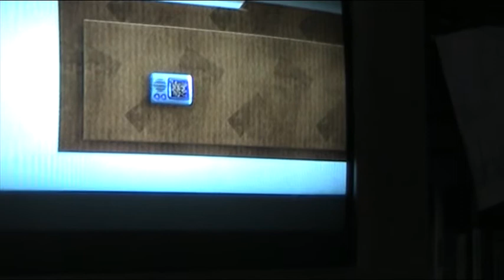MlP LBP Luna and celestia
This is just Luna and Celestia talking and day because night and night because day whenever the camera passes them